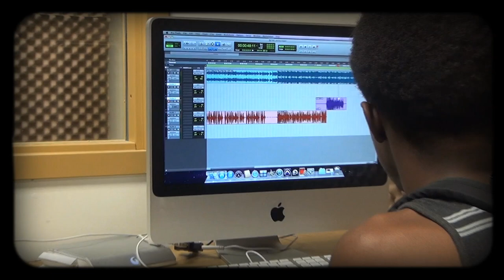Dedication and Hard Work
Young men from Teen Zone in St. Paul collaborated on a hip-hop group song about their life and music. This video was done through the Createch workshops through the Saint Paul Public Library.